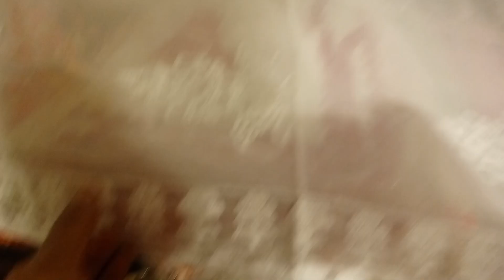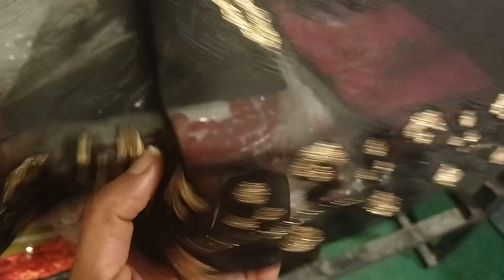Beautiful# Fancy Duppata collectionRiwaaj# Online#🇵🇰#🛍️#🛒#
Duppata Collection
Fancy Duppata collection
Beautiful Embroidery Duppata collection
Whollsale price main available hai
karachi Pakistan 🇵🇰🛍️🇵🇰